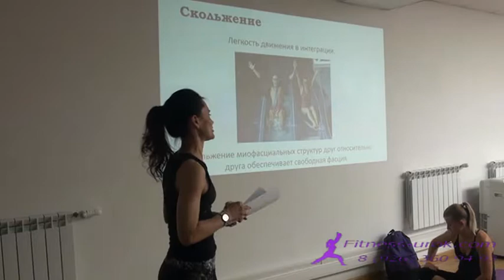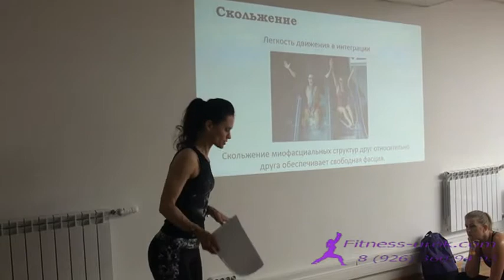886 Л Каткова ВОРКШОП Пилатес как миофасциальная тренировка2891414 3520654